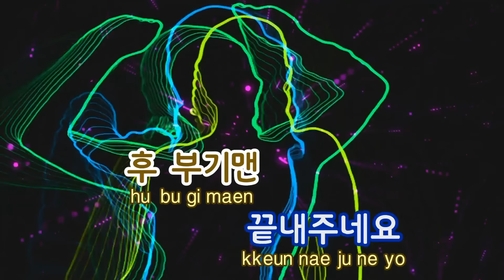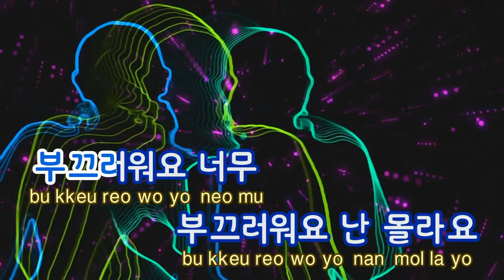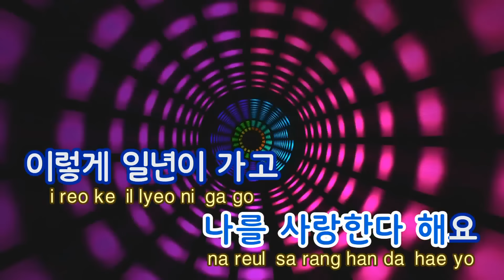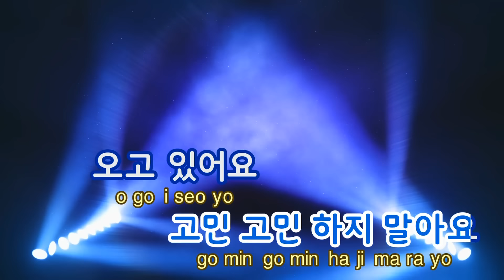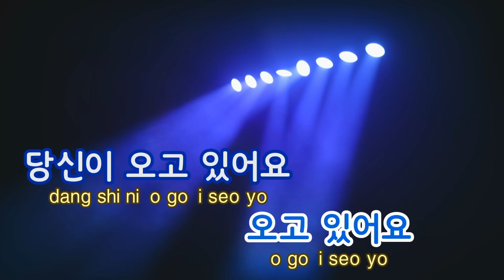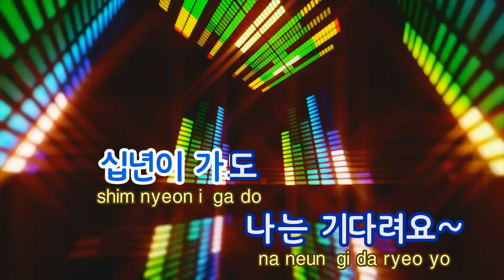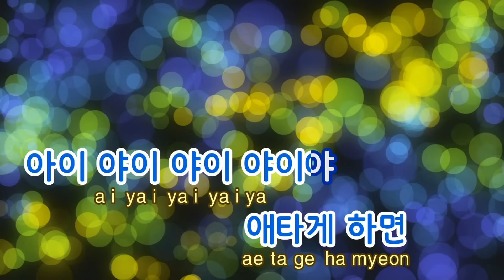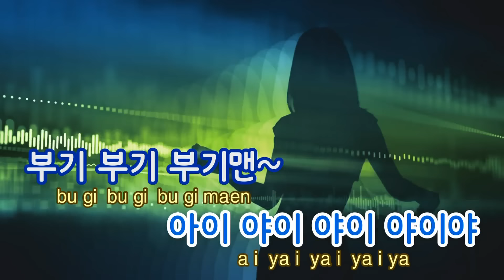[TJ노래방] 부기맨 - 홍진영 / TJ Karaoke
부기맨  --  홍진영

▶ ZillerSong Mobile : Android/IOS
▶ K-POP STAR Global Package : Android/IOS
▶ TJ TV Karaoke (Korean ONLY) : KT OllehTV , LG U+TV, SK BTV